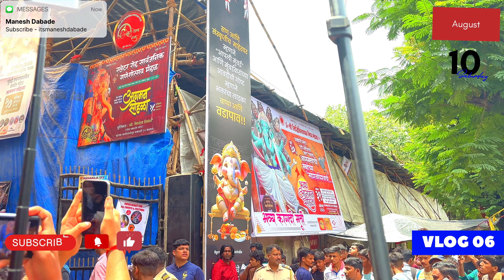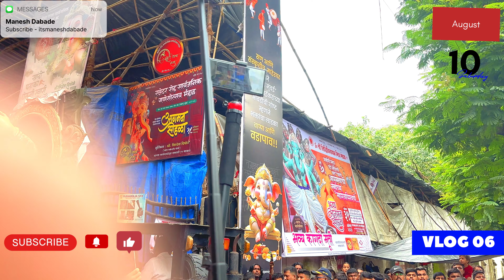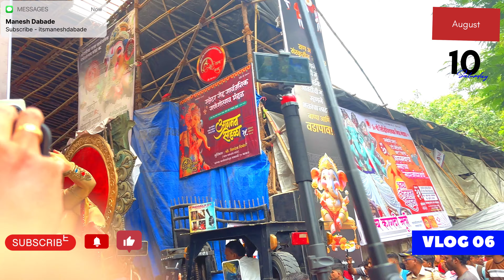Kolhapurcha Chintamani 2024 - Part 1